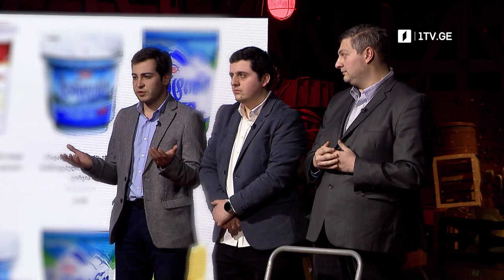ილია ღლონტი, ირაკლი ჩანქსელიანი, ლევან ავალიანი - რესტო